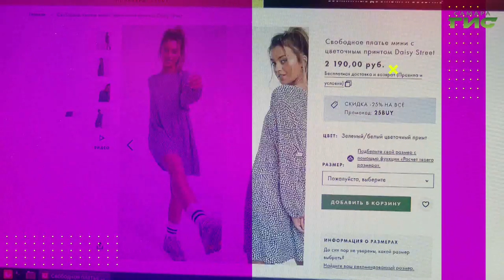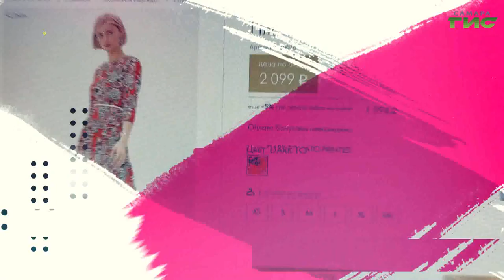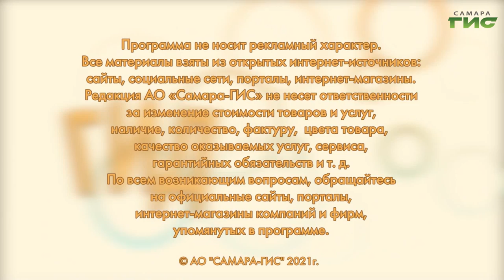Модные платья весна-лето 2021: топ новинок / "Shopping-ГИД" от 13.05.2021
Какое платье выбрать в новом весенне-летнем сезоне, расскажем в программе "Shopping-ГИД".